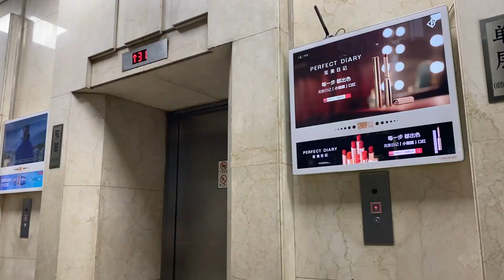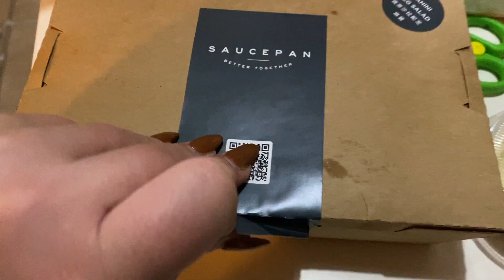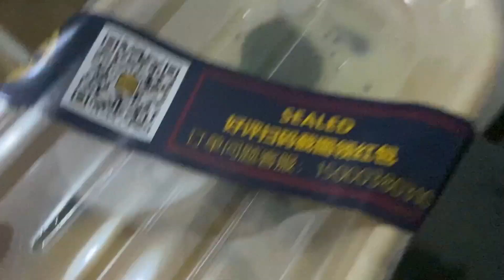Ritz Carleton, Christmas Markets, and Hair Appointments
Can I chill with the free flows, yay or nay?